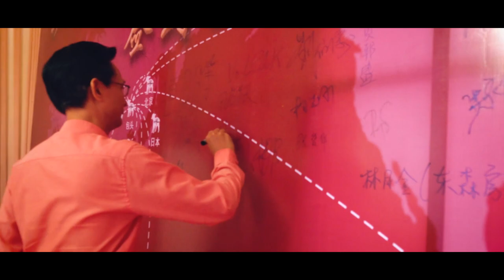Grand Opening Event - Happy Lamb Hot Pot Restaurant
Camera:
Sony a7r3 + Len Samyang 35mm F1.4
Sony a7sii + Ronis S